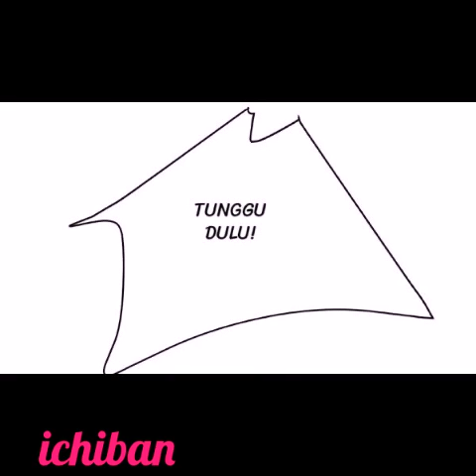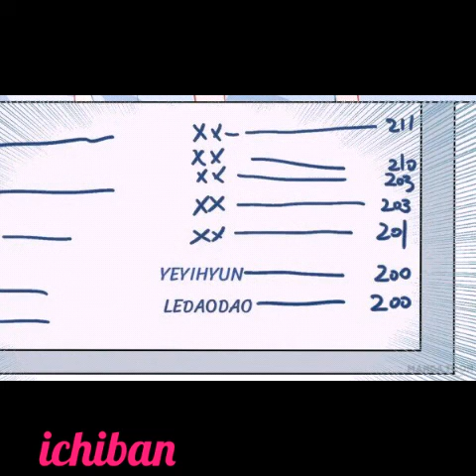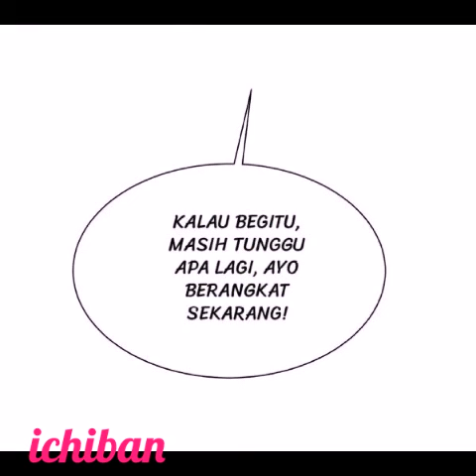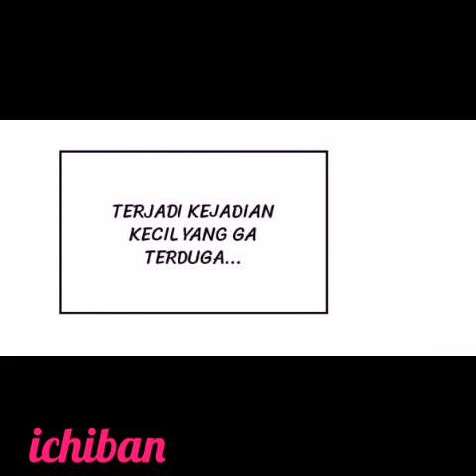Pacarku Tuan Muda Bangsawan eps 86 indo sub